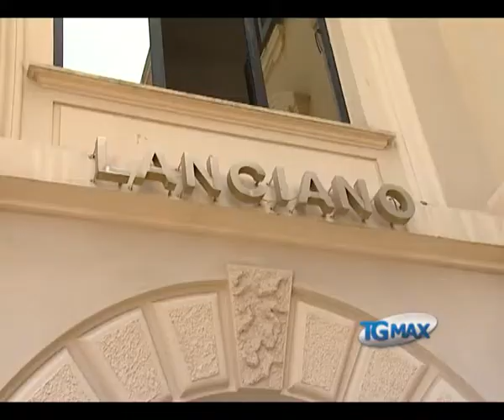Valente: no a ingresso Udc in maggioranza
Lanciano, servizio Tgmax 7 agosto 2012. Lanciano: il vice sindaco Pino Valente dice no all'avvicinamento dell'Udc alla maggioranza che governa la città (Pd e liste civiche).